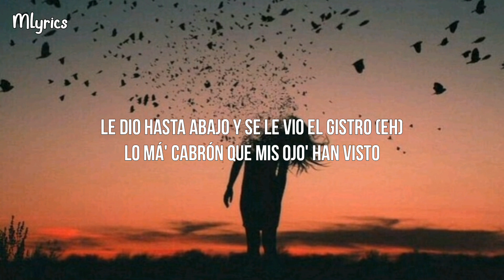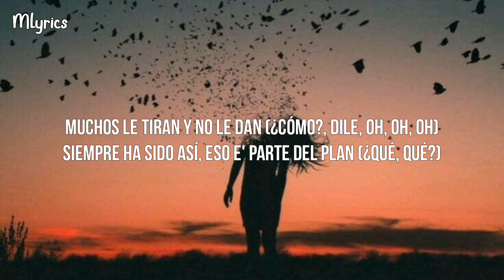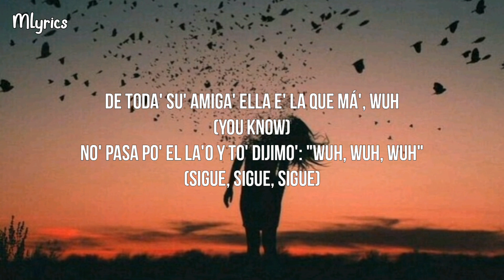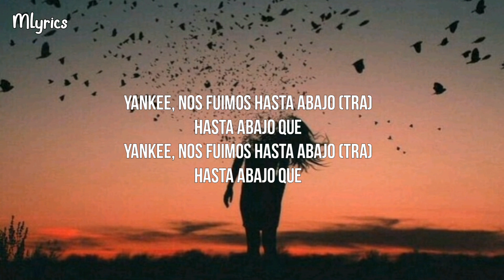Problemas - Daddy Yankee (Letra/Lyrics)